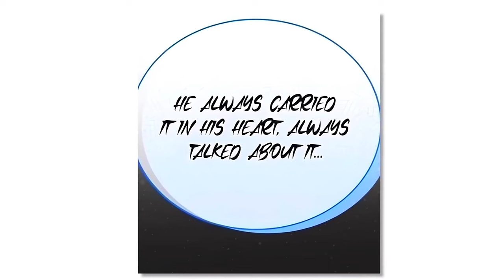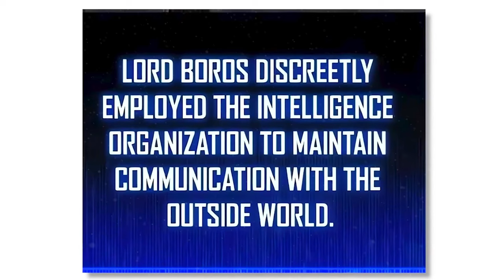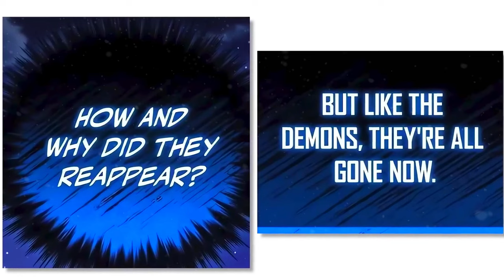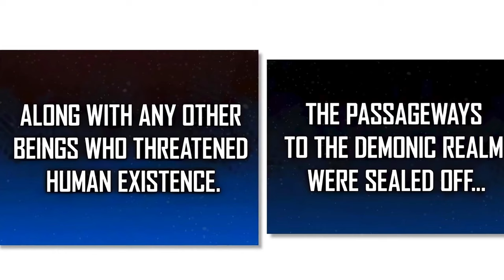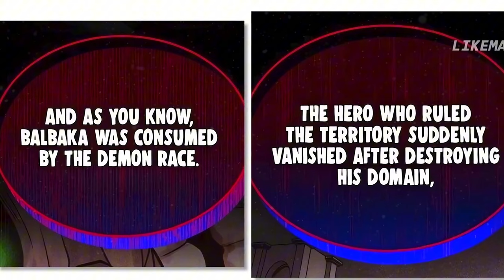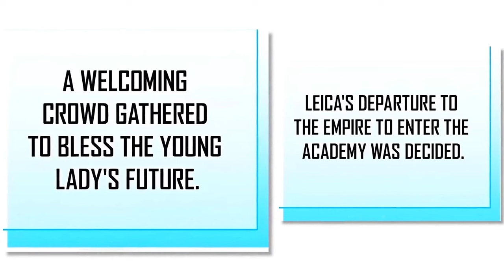【異世界漫画】 魔法のない敗者、剣のスキルを最大まで上げて魔法学校で最強になろう！Pt2【マンガ動画】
異世界漫画最新話,
異世界漫画,
異世界コミック,
漫画 異世界,
異世界,
異世界転生漫画,
異世界漫画最新,
漫画,
異世界 漫画,
異世界漫画,漫画異世界,
異世界漫画転生,
転生漫画,
面白い 漫画,
異世界マンガ,
異世界漫画 最新,
面白い漫画異世界,
異世界転生 ,
いせかいまんが,
異世界漫画最強転生,
マンガ,魔術師